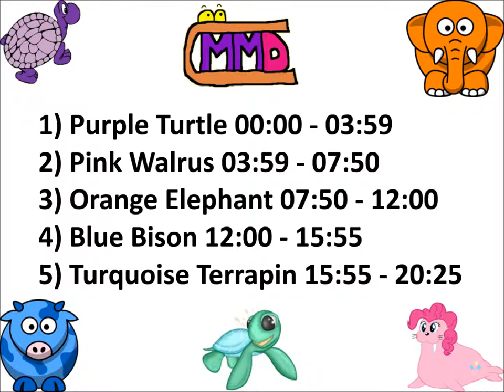Rainbow Ark Suite - Major Major Dance Corporation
This is the Rainbow Ark Suite consisting of all 5 interconnected tracks for the album's name "The Rainbow's Ark".  Purple Turtle, Pink Walrus, Orange Elephant, Blue Bison and Turquoise Terrapin resulting in one bad pun...